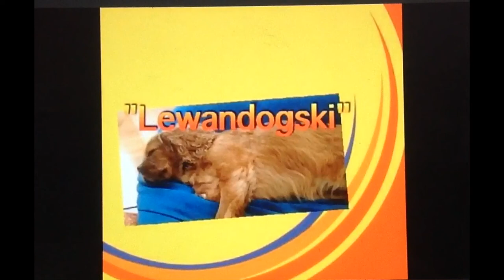Hat-trick Herrmann - episode 2 - An Unexpected Star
This is the second episode of the new series Hat-trick Herrmann.

Hat-trick Herrmann Rulebook: Herrmann must play every game  Hat-trick with Herrmann = Rare Bronze/Silver/Gold Attribute card  on Patrick Herrmann for the next game  MOTM with Herrmann = Non Rare Bronze/Silver/Gold Attribute card on Patrick Herrmann for the next game  Series ends when Herrmann has reached a total of 95 goals and assists combined.  Awards Night is then Scheduled.